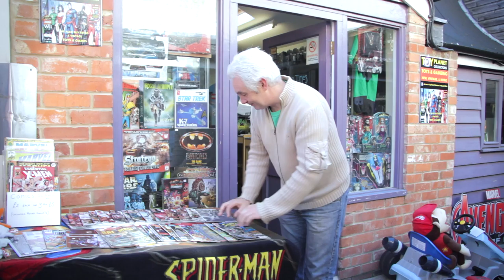Shop Wantage: Arbery Arcade & Victoria Cross Gallery 2016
Discover the independent traders in the Arbery Arcade and Victoria Cross Gallery in Wantage. Featured businesses are:

Sweets & More - Retro sweets / Candy cart hire
Arbery Emporium - Unique hand painted and vintage furniture
Creative Kids * now replaced by 5 new shops
Toy Planet - Retro games and toys / Collectables
Wild Wickets - Sports equipment / Cricket specialist
Mallers Kitchens - Fitted Kitchens

Also in Arbery Arcade: Play it Again (vinyl), Clark's Barbershop, Meryn (hand crafted leather items), Advance Comix (comics)
 In Victoria Cross: Thomas Cook (travel agent), Greggs. In Church Street: Changing Lives (charity), Headmaster (hairdresser), HJ Knapp (funeral directors), Toddlercare (nursery), Vale & Downland Museum & Cafe.

Video produced by Oxford Digital Films for the Wantage Town Team, supported by Vale of White Horse District Council.